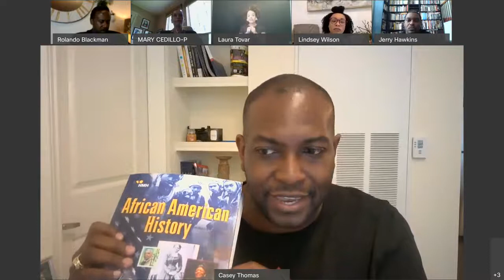Black Lives Matter Community Conversation on Racial Equity June 25, 2020